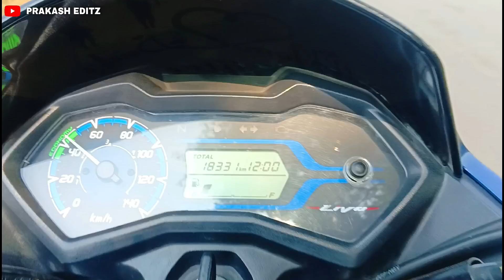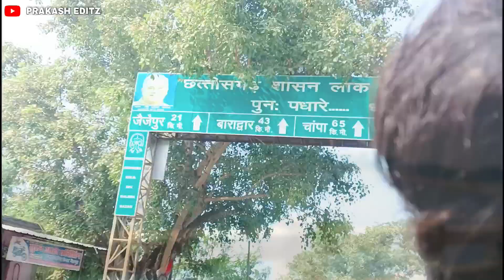😍 Bawal Outdoor Photoshoot Vlog on Nikon D5600 - Prakash Editz | Photoshoot Ideas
This Video is All About a Photoshoot Vlog DSLR

photoshoot kaise karen
amazing photoshoot
amazing photo shoot idea
Nikon d5600
photoshoot vlog video
photoshoot vlog
photoshoot vlog Hindi
photoshoot vlog hindi
photoshoot video
photoshoot video editing
dope photoshoot vlog
dope photoshoot vlog ideas
Nikon d5600 photography video
DSLR Kaise chalayen
new photoshoot nikon d5600
nikon dslr photography
nikon d5600 photoshoot
nikon d5600 photoshoot video
nikon d5600 photoshoot settings
nikon d5600 photoshoot kaise kare
nikon d5600 photoshoot tamil
dslr nikon d5600 photoshoot
nikon d5600 night photoshoot
outdoor photoshoot camera settings nikon d5600
prakash sarsiwa
nsb pictures
nikon d5600 wedding photoshoot
nikon d5600 live photoshoot
poses for photoshoot
nikon d5600 outdoor photoshoot
nikon d5600 outdoor photoshoot video
Prakash Editz
dope poses for photoshoot
outdoor photoshoot idea
outdoor photography
Nikon d5600 photography
outdoor photoshoot kaise karen
outdoor photography in Nikon d5600
outdoor photography photoshoot
outdoor photoshoot
outdoor photography Nikon d5600
outdoor photoshoot Prakash editz